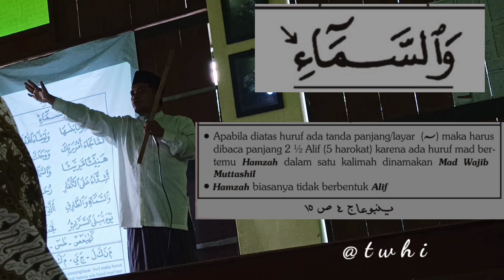NGAJI BERSANAD , CARA MEMBAWA MAD WAJIB MUTTASHIL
cara membaca huruf arab berhukum mad , mad wajib , tanda layar
membaca al quran bertanda layar bertemu alif atau hamzah dengan metode yanbua
ngaji bersanad kepada simbah kyai arwani kudus